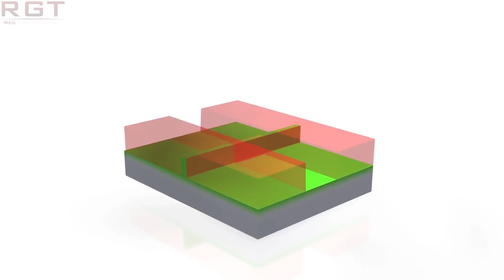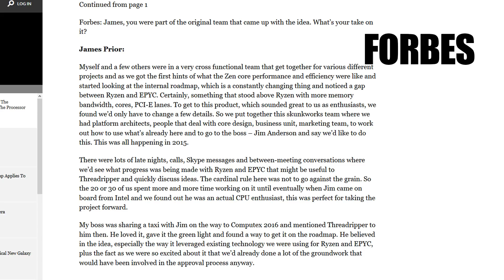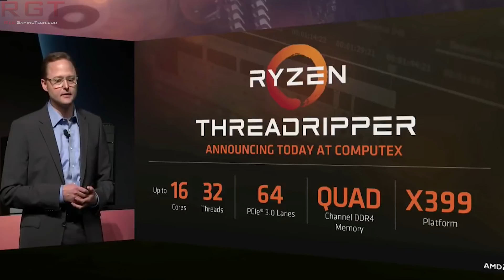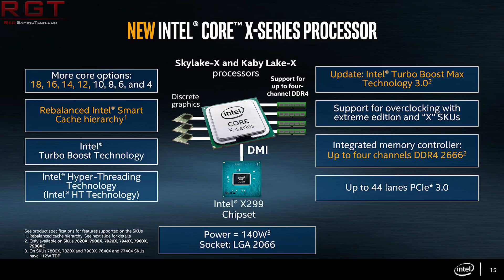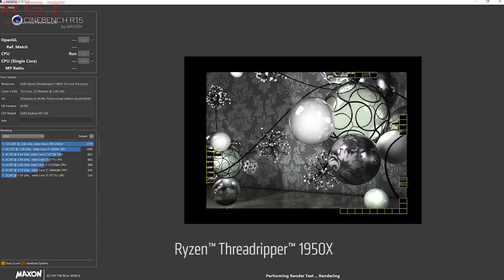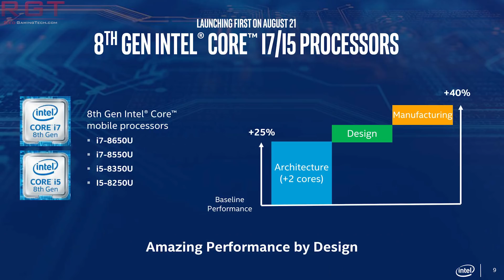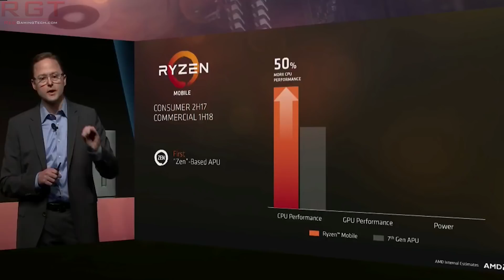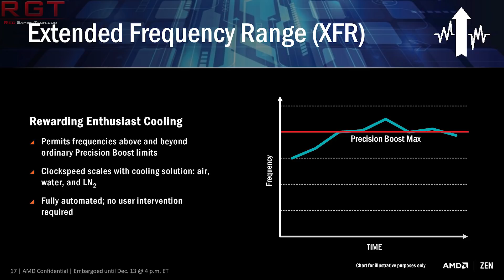Intel Cascade Lake-X Coming In 2018 | Coffee Lake Refresh In April? | Z170 & Coffee Lake Works!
- ThreadRipper being a last minute product
-Intel 9th generation Coffee Lake

Intel's cascade lake-x has leaked out onto the internet, and we'll see the skylake-x successor appear on store shelves by the 4th quarter of 2018. Cascade lake-x will remain on the x299 platform, although core count and performance haven't been listed as yet.

Intel's Coffee Lake-S CPUs will also have additional skus in the early part of next year, and possibly the tweaked / altered 9th generation might appear by around march or april, meaning coffee lake refresh might slightly better compete against the upcoming ryzen 12nm die shrink.

There's less information on the 8 core mainstream processors from Intel however, and their existence still hasn't been confirmed in a roadmap.

SOURCES -